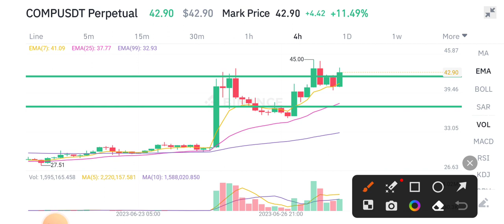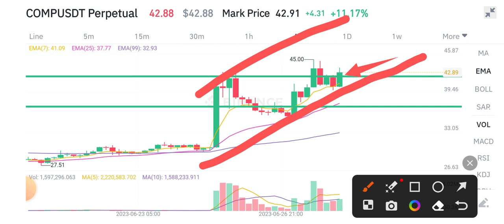Compound Price Prediction || COMP Coin Technical Analysis || COMP Today News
Queries Solved:
1.  today target
2.  price today
3.  price prediction
4.  token today target